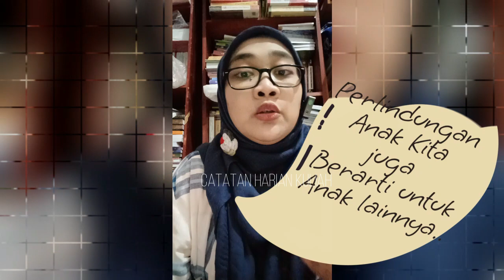Flu Singapura HMFD Kabur! Trik Ajaib agar Anak Tetap Sehat dan Happy saat Bermain!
Jangan di Skip ya... Anak bahagia, juga Harus imbang dengan Sehat!
Berikut yang harus diperhatikan orang tua ketika ngintilin anak bermain, terutama di indoor playground ya.. saksikan sampai habis..

Selamat menyaksikan... :)

Orang Tua Wajib Tahu!!! Kemampuan Bayi Usia 1 Bulan dan Cara Stimulasi Bayi Usia 1 Bulan